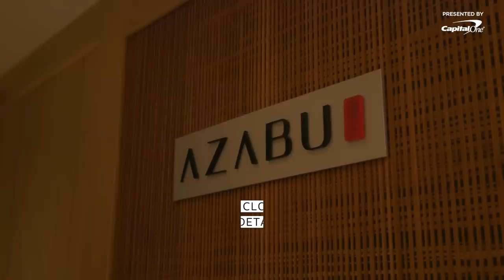How Master Chef Yasu Tanaka Makes Sea Urchin Risotto — Omakase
Chef Yasu Tanaka comes from a long line of clocksmiths, which gives him an eye for detail, precision, and ingenuity. He has channeled those attributes into his work as a master sushi chef at Azabu in Miami, especially when it comes to his seafood risotto, which he has engineered to be rich without using cream, but with crab, uni, and shirako instead.

Eater would like to assure viewers that all videos were shot before restaurants were asked to close. Check the CDC for the most updated guidance on dining out at restaurants.

Credits:
Director/Producer: Pelin Keskin
Camera: Carla Francescutti, Francesca Manto
Editor: Murilo Ferreira

Executive Producer: Stephen Pelletteri
Development Producer: McGraw Wolfman
Coordinating Producer: Stefania Orrù
Audience Engagement: Daniel Geneen, Terri Ciccone